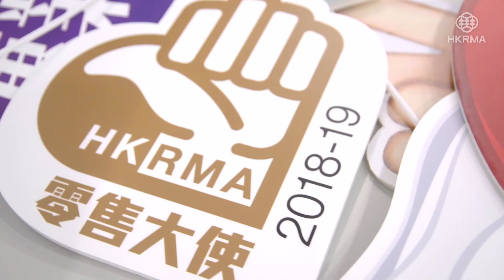HKRMA 2018 傑出服務獎花絮1